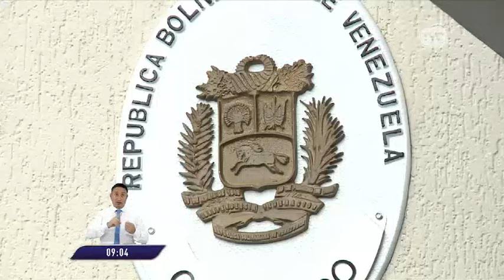Ciudadanos venezolanos acuden a la embajada de su país en Quito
Luego que Nicolás Maduro anunciara el cierra de sus embajadas y consulados en Ecuador.